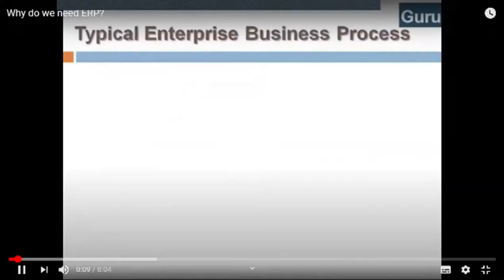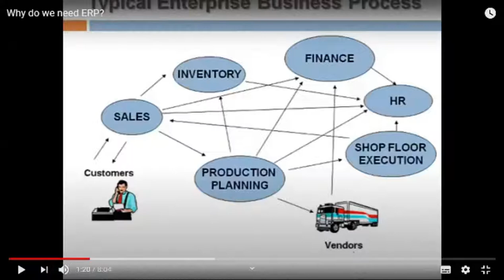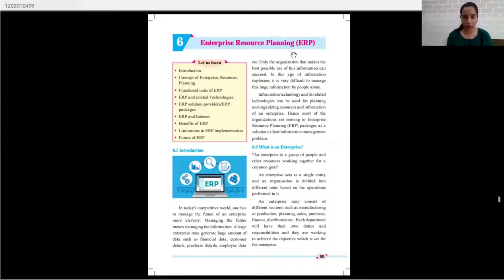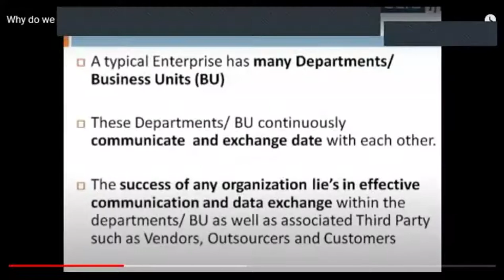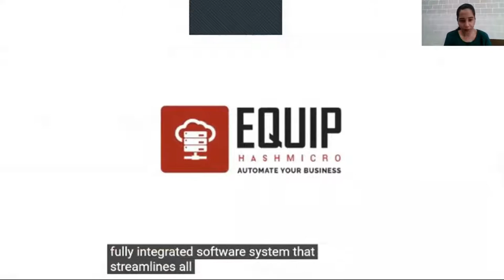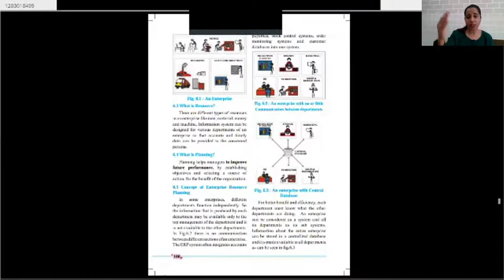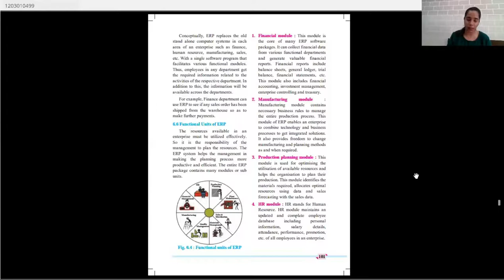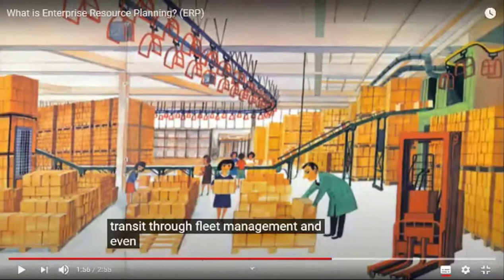XII Info Tech Chap 6 ERP (what is ERP)( lecture no 1)